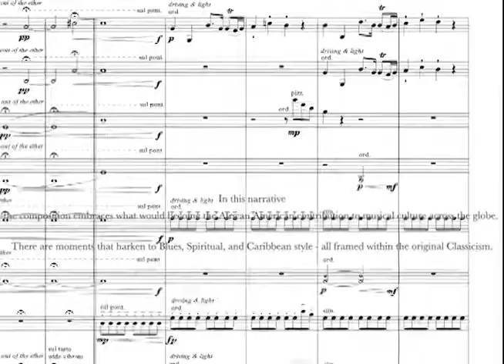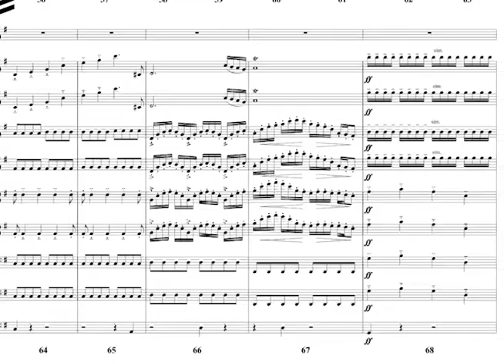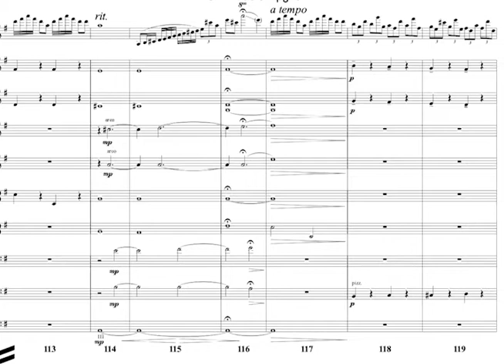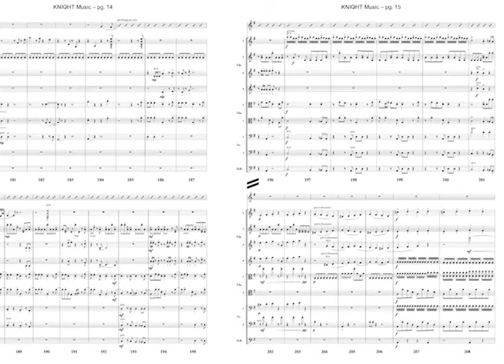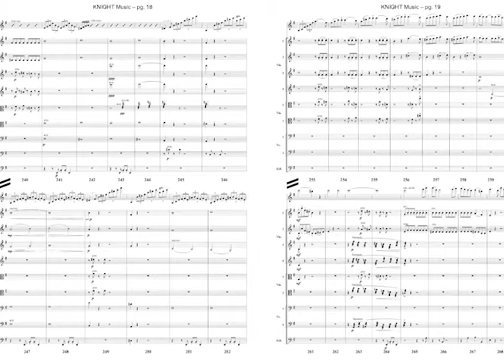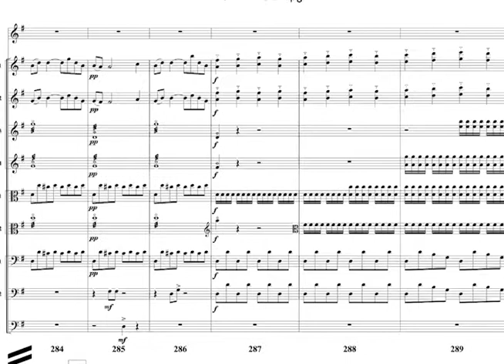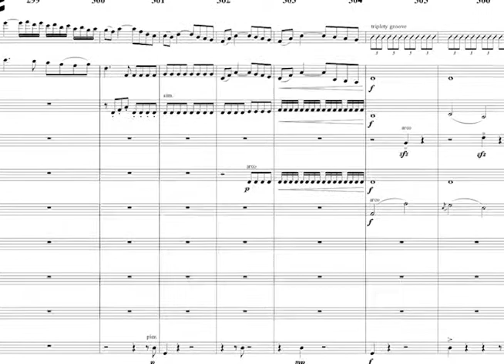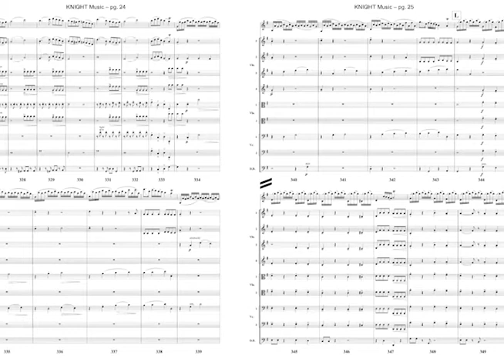KNIGHT Music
Based on the Violin Concerto #9 in G Major op 8 by Joseph Bologne, the Chevalier of St George

Curtis Stewart - Violin, Composition, Sound Engineer / Mix
Eric Allen - Arrangement
Nick Revel - Viola
Hamilton Berry - Cello
John Paul Norpoth - Bass